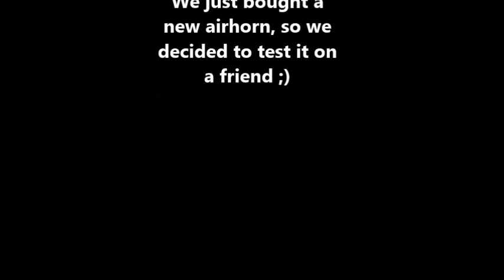GHOST CAUGHT ON CAMERA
The ghost is behind the sleeping person!